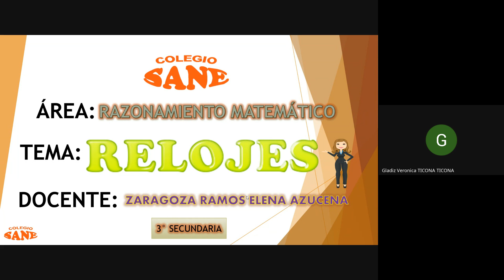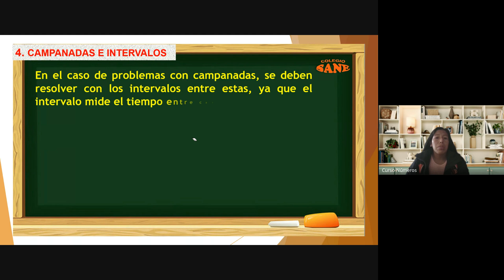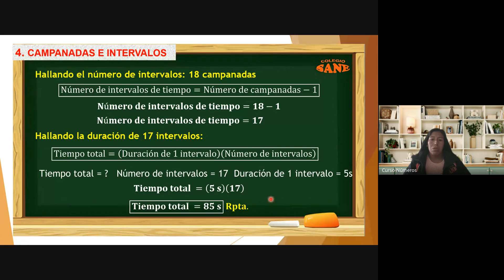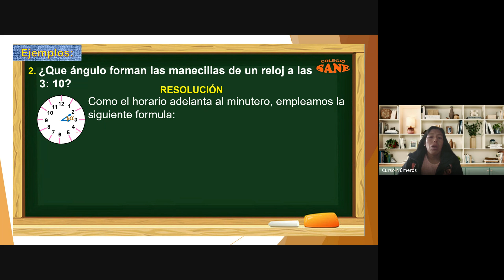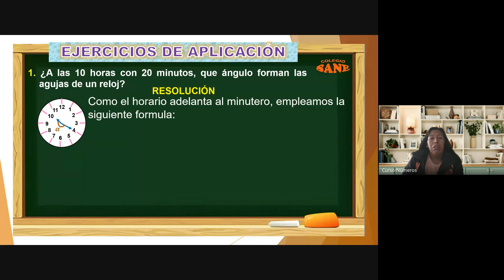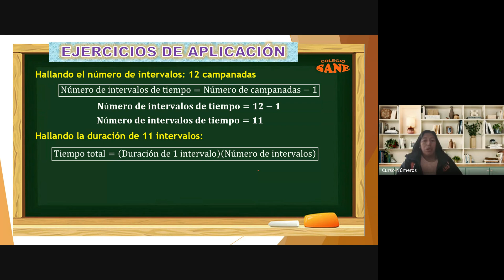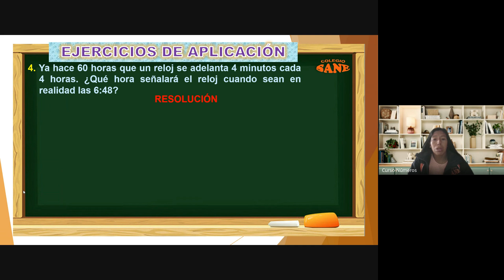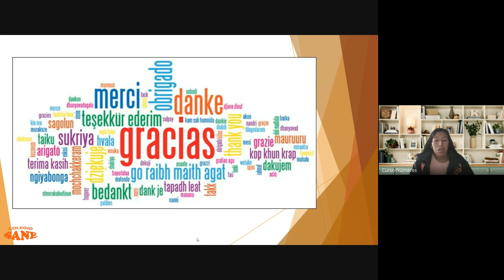Curso:R.M/Tema: RELOJES /III Bim 3ºsec/Fecha:2024-07-27(8:01)/CLASES ONLINE